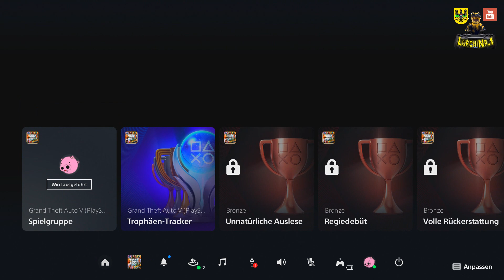GTA 5 ONLINE 💰UNLIMITED MONEY GLITCH💰 - IN 3 MINUTEN 1.800.000$ (DEUTSCH)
Millionen GTAV Dollar in Minuten bekommen! Für alle Konsolen
einfach & schnell!

►Videobeschreibung▼